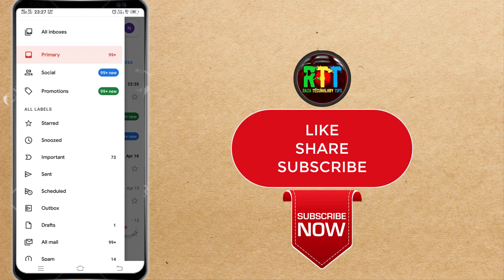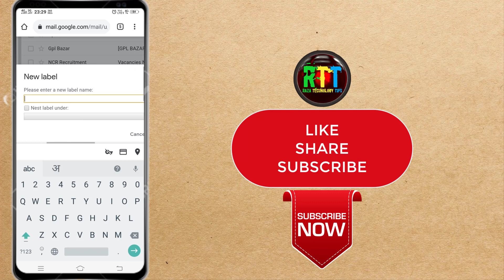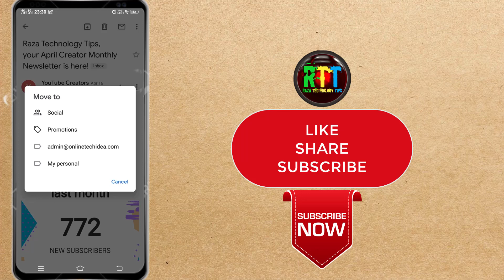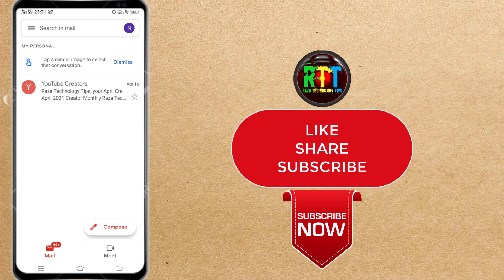Gmail ID में Folder कैसे बनाये 🔥🔥How To Create Folder In Gmail ID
Hello Doston
Mera Naam Sharif Ahmed Qadri Hai Or Is Video Me Mene Apko bataya he ki aap gmail id me new folder kis tarah se create kar sakte hain.

Content Cover 👇👇👇

gmail me new folder kaise banaye
gmail id में folder कैसे बनाये
how to create folder in gmail id
how to create folder in gmail id in andriod mobile
how to create folder in gmail
how to create folder in email
how to create folder in gmail pc
gmail me folder kaise bnaye pc me
how to create folders in gmail app
how to create folders in gmail on android
how to create rule in gmail
how to delete a folder in gmail
how to move emails to folders in gmail
how to create label in gmail on mobile
create folders gmail
gmail create folders
how do i create a subfolder in gmail